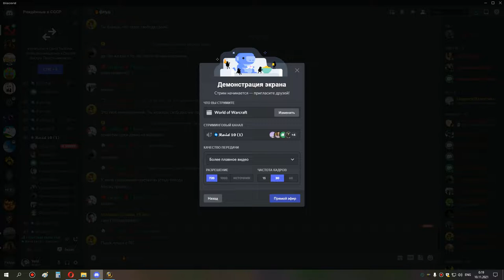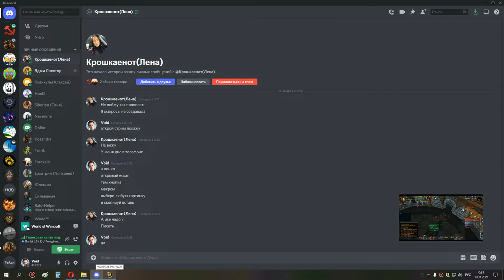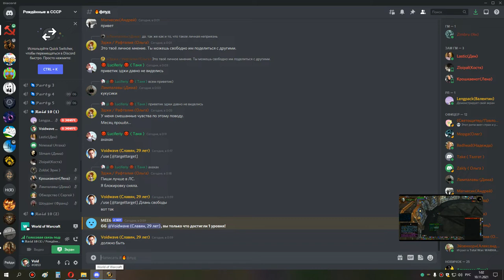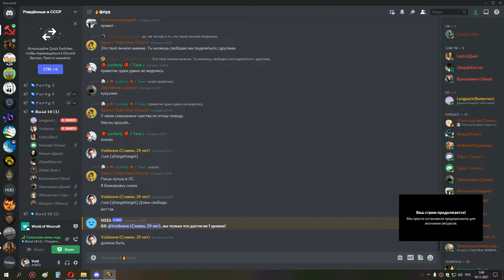1я часть ивк 10 БДК 09 11 21